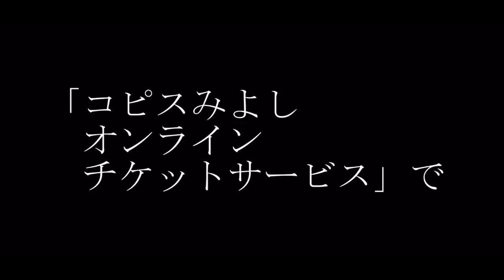Louis Maurer 金管五重奏曲 ピースフル・ブラス・ジャパンinみよしホール8月28日 15時開演 リハーサルより